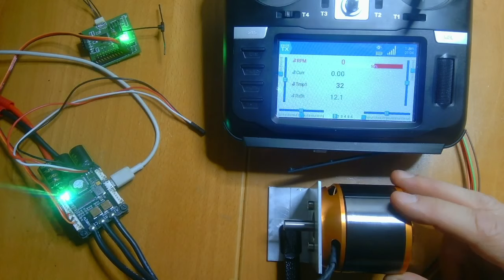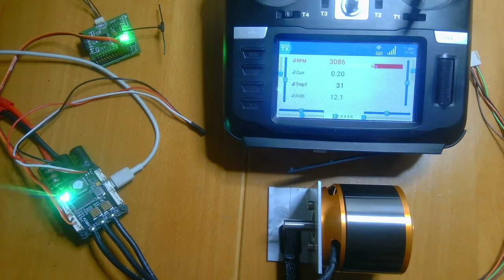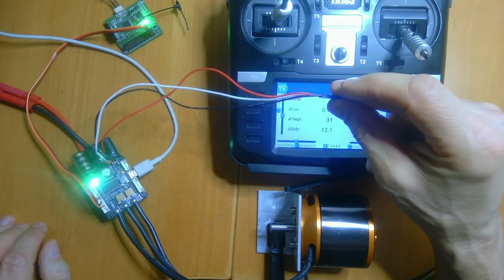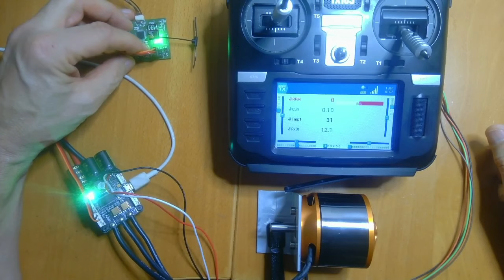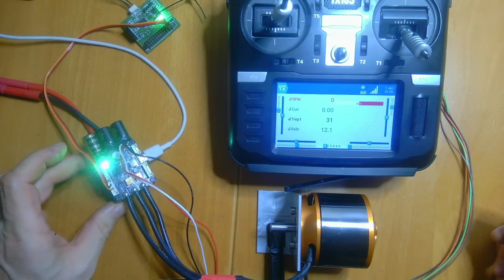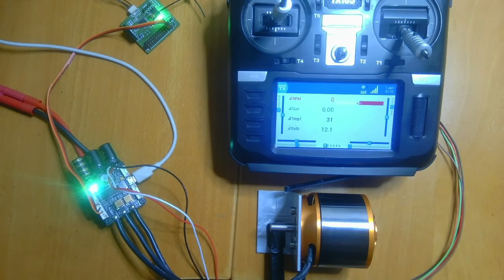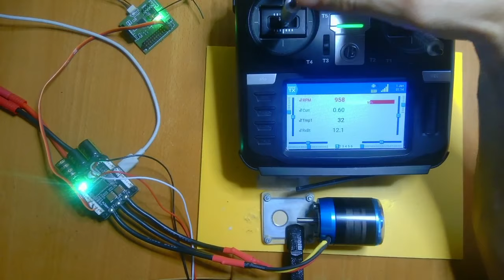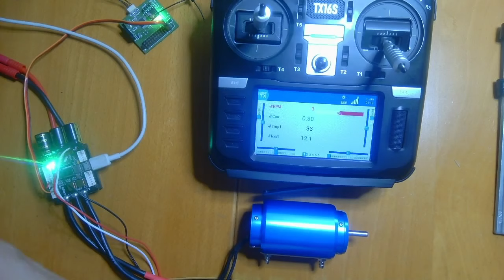OpenTx weekly Folge 110: Musik ab ...